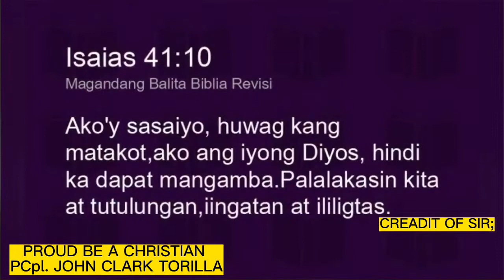PCpl. JONH CLARK TORILLA, SANA LAHAT NG PULIS GANITO